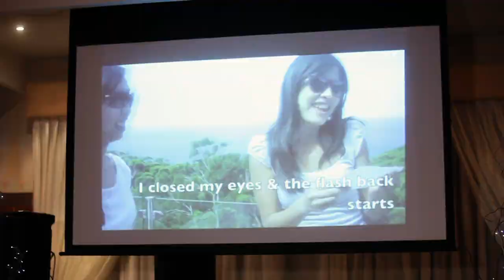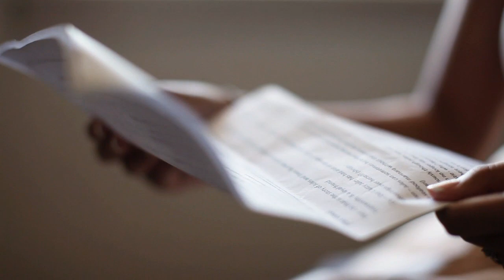Dave + Julienne Cinematic Wedding Trailer | Juju Effect!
This particular trailer would definitely give you a smile in your face if not a grin. Everything about Dave and Julz is love and it is very apparent how they appreciate the blessings that they have for having each other side by side. We love this couple so much for their down-to-earth, lots-of-fun and friendly attitude. We also love their bridal party for the love they have shown towards Dave and Julz. Its very enjoyable watching and listening to the heartfelt speeches they made.

We shared they day with Linda and kate from lindatruong photography. Love these girls. always great to be around with and lots of fun!

Finally, thanks so much Dave and Julienne for having us. We hope you guys got the grin everytime you watch this in the future and you would think of us as well! hahaha :)